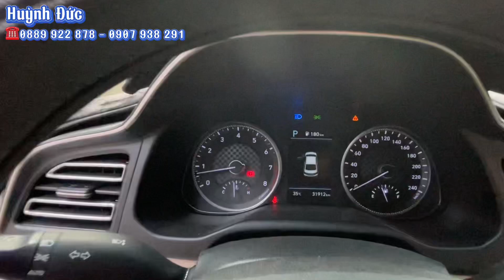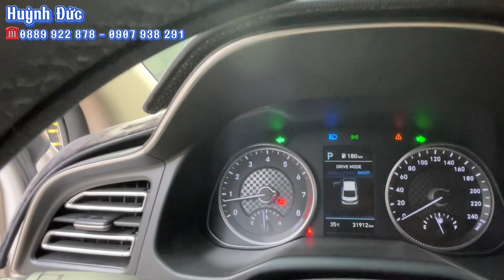💥Xe Sedan C rộng rãi - Thiết kế đẹp mắt - Thanh lịch - Công nghệ miên man.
- Model: Hyundai Elantra 2.0 Đặc Biệt
- Sản xuất: 2020
- Biển số: Bình Dương
- Màu: Trắng
- Xuất xứ: Việt nam

1. Động cơ, hộp số chưa từng đại tu.
2. Không đâm đụng ảnh hưởng tới khung gầm kết cấu.
3. Không thuỷ kích.
4. Hồ sơ, pháp lý rõ ràng.
5. Nguồn gốc xuất sứ rõ ràng.

 🎯 Theo dõi các mạng xã hội để cập nhật nhanh hơn:
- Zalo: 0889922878